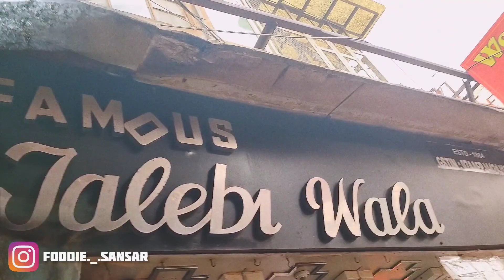Old Famous Jalebi Wala || Chandi Chowk || Jalebi Rabri nd Matar wale Samose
Hello everyone , hope you'll liked this video if you liked this video so do press the LIKE button and do share it with your friends and family or with whom you'll be visiting this outlet / shop, aur aache aache comments zarur krna😂❤️ and moreover guys don't forget to SUBSCRIBE this channel to stay tuned with our upcoming videos ( Do press the bell notification on all to get updates of our video)

Itna pyaar dene k liye shukriya ❤️
Pyar aap doo mehnat humm karenge❤️🙏🏻

Shop location :- 1795, Dariba Corner, opp. Bank of Maharashtra, Dariba Kalan, Chandni Chowk, New Delhi, Delhi 110006

Shop location Link :- Old Famous Jalebi Wala
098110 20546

Shop timings :- 8:30Am - 10:00 pm

Old famous Jalebi wala chandi Chowk
Purani Delhi Old Famous Jalebi wala
Old famous Jalebi wala red fort
Tempting Jalebi
Very tasty Jalebi
Purani dili ki jalebi
Chandni chowk famous sweets shop
Delhi famous Jalebi
Delhi famous
Delhi famous food
Old Delhi famous
Old Delhi famous street food
Old Delhi - Delhi - New Delhi ( food Vlogs )
Delhi Street food
Famous Delhi Street food
Tasty jalebi
Tasty jalebi in Delhi
Tasty jalebi in Old Delhi
Samose
Matar wale Samose
Allu wale Samose
Different varieties of samose
Old Delhi famous samose
Matar wala samosa
Silbate ki chutney
Foreigners favourite street food
Most Recommended old Delhi Street food
130 years old shop
130 years Delhi old shop
130 years old Famous Jalebi wala
130 years old matar samose
Jalebi with rabri 90/- ruppes
100 gm ki ek jalebi
100 gm ka ek jalebi ka piece
Sabse badi jalebi
Jaleba
75 rupees ka jalebi ka ek piece
Sabse mahengi jalebi

Mukbang
Street Food
Food vlogs
Street food India
Indian food
Food vlogs
Food blogger
Food blogger
Foodie Sansar
Manoj bhai cycle food
Delhi Street food
Gareeb Dii Hatti
Unlimited food